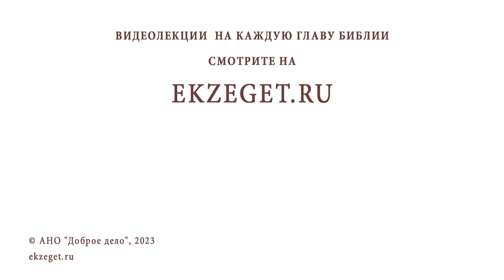КАК МОГУТ СПАСТИСЬ "МАУГЛИ" ? Священник Владислав Береговой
Команда Экзегет.

На библейском портале Экзегет священник Владислав Береговой отвечает на вопрос: "Как могут спастись "маугли"?"

🔸  Социализация изолированных детей
🔸  Любовь. Снисхождение
🔸  Милость Божия. Спасение